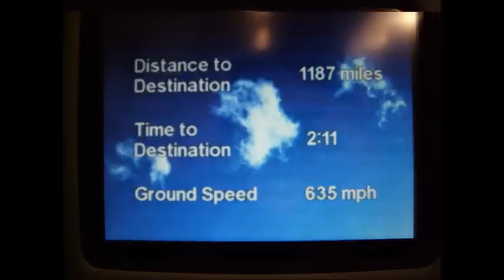Lufthansa Airbus A340-600 flight from Frankfurt Airport (FRA) to Dubai Airport (DXB)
Lufthansa A340-642 D-AIHB
- push-back
- taxi
- takeoff
- meal service
- Lufthansa Inflight Entertaiment
- Pre-landing snack
- landing